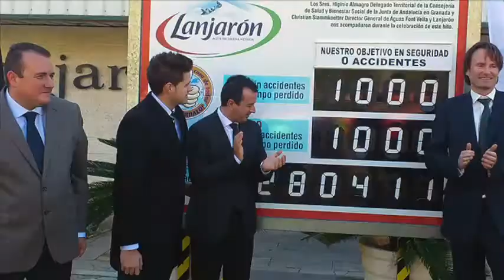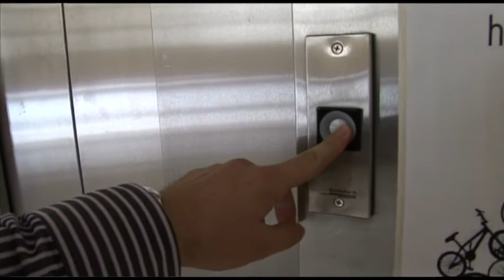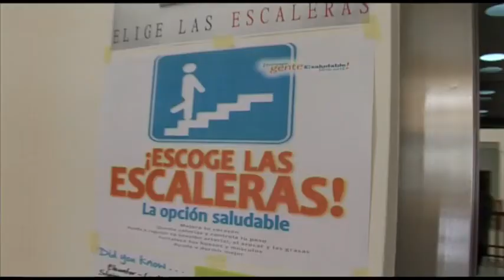Unidad 4. Ganar en salud. Proyecto "Promoción de la Salud en los lugares de trabajo"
Promover la salud en el lugar de trabajo significa desarrollar medidas para mejorar la salud de los trabajadores/as, tratando de influir en el entorno y en sus prácticas.